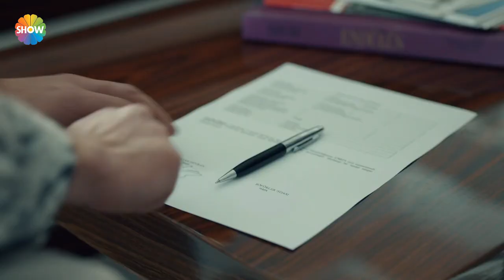Ali Rıza'nın unutulmaz raconları!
Ali Rıza'nın akılda kalan ve unutulmayacak raconlarını sizler için derledik!